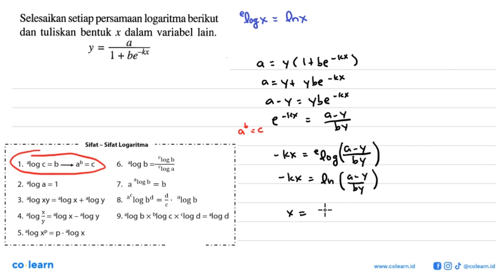Selesaikan setiap persamaan logaritma berikut dan tuliskan bentuk x dalam variabel lain. Y = 1 +b...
Selesaikan setiap persamaan logaritma berikut dan tuliskan bentuk x dalam variabel lain. Y = 1 +be ~kx

00:00 : Bedah Soal
01:00 : Konsep, rumus dan pengertian Persamaan Logaritma
01:18 : Langkah penyelesaian soal
00:33 : Jawaban akhir
01:03 : Penutup